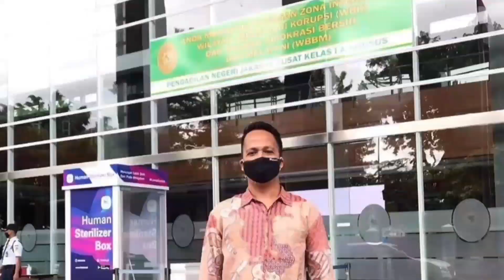Perjanjian Pranikah: Kelebihan, Kekurangan, dan Pentingnya dalam Pernikahan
"Perjanjian pranikah atau perjanjian kawin sering menjadi topik yang menarik dan kontroversial dalam pernikahan. Apakah perjanjian ini diperlukan, dan apa saja kelebihan serta kekurangannya? Dalam video ini, kami akan membahas secara lengkap manfaat perjanjian pranikah, seperti perlindungan aset, dan potensi kerugiannya, termasuk tantangan emosional dan sosial yang mungkin timbul. Tonton sampai akhir untuk memahami apakah perjanjian pranikah cocok untuk Anda dan pasangan."

Pro dan Kontra Perjanjian Kawin: Apa yang Harus Anda Ketahui?
Perlukah Perjanjian Pranikah? Kelebihan dan Kekurangannya
Manfaat dan Risiko Perjanjian Kawin: Solusi atau Masalah?
Perjanjian Pranikah: Melindungi Hak atau Merusak Hubungan?
Kelebihan dan Kekurangan Perjanjian Kawin: Panduan untuk Pasangan
Perjanjian Pranikah: Apakah Ini Langkah Bijak untuk Masa Depan?
Mengapa Perjanjian Kawin Penting? Ini Pro dan Kontranya!
Perjanjian Pranikah: Peluang untuk Melindungi atau Beban dalam Hubungan?
Tips Membuat Perjanjian Kawin: Apa yang Harus Dipertimbangkan?

Dalam video ini, kita akan membahas tentang pentingnya Perjanjian Pranikah/Perjanjian Kawin dan Kelemahannya. Kelebihan dan Kekurangan buat Perjanjian Pranikah/Perjanjian KawinKelebihan dan Kekurangan membuat Perjanjian Pranikah/Perjanjian KawinApa manfaat membuat perjanjian kawin/nikah? Apa kelemahan/kerugian membuat perjanjian kawin/nikah? Apakah perlu membuat perjanjian kawin/nikah? Apa plus minus (keuntungan/kerugian) kalau kita membuat perjanjian kawin?